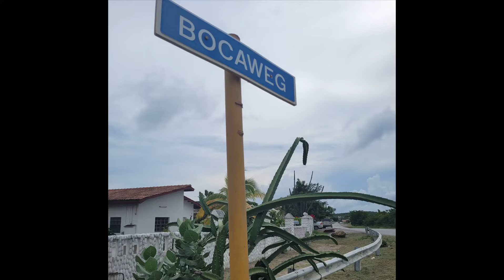Resident Emiterio (snelcode: 36985) #1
Over het vakantiehuis: Welkom bij de gezellige Buurt van Sint Michiel ligt op slechts 1,2 km van Blue Bay Beach en biedt accommodatie in Sint Michiel met toegang tot een gemeenschappelijke lounge, een tuin en een 24-uursreceptie. Dit vakantiehuis beschikt over gratis priv&eacute;parkeergelegenheid en een gedeelde keuken.Het vakantiehuis bevindt zich op de begane grond en is voorzien van 3 slaapkamers, een flatscreen-tv en een volledig uitgeruste keuken met een magnetron, een koelkast, een wasmachine, een oven en een kookplaat. Handdoeken en beddengoed worden verstrekt.Het vakantiehuis beschikt over een barbecue. Welkom bij de gezellige Buurt van Sint Michiel biedt autoverhuur.